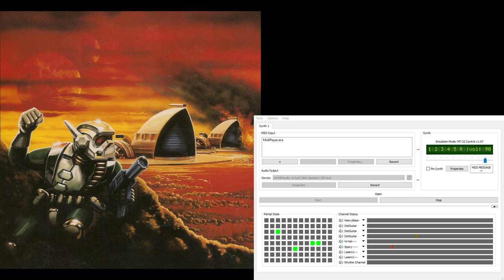Dune2 Super-MT-32 Soundtrack - In-Battle Calm 4